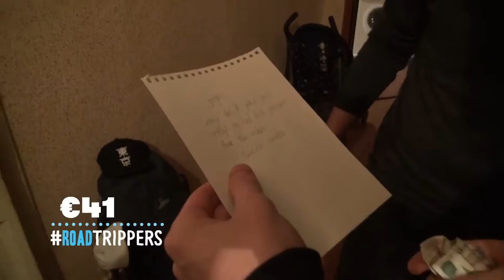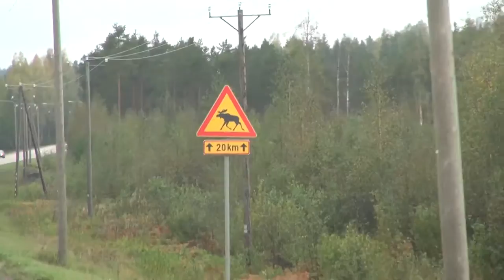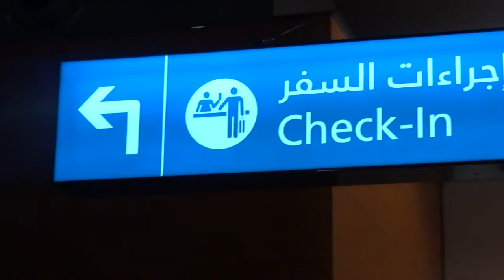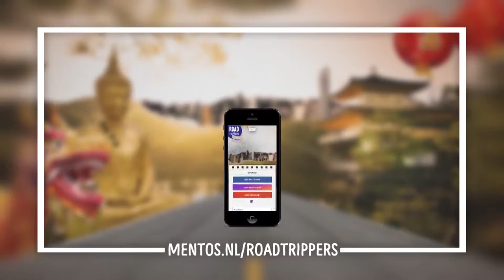Roadtrippers 2016 #10 FINALE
Voor de mensen die de aflevering op hun telefoon/tablet willen kijken
Ik genereer geen inkomsten, alle rechten gaan naar StukTV!

In Roadtrippers neemt Team StukTV het op tegen Team Girls, bestaande uit Tess Milne, Shelly Sterk en Gwen van Poorten. Ze krijgen 14 dagen de tijd om hemelsbreed zo ver mogelijk van het startpunt te komen. Wil je kans maken op een Mentos prijzenpakket met onder andere een Sony Action Cam? Of de hoofdprijs: Sony 4K televisie? Speel mee

-- Vanaf volgende week --
NIEUW op StukTV: Het Jachtseizoen!

TEAM GIRLS
Tess Milne

TEAM STUKTV
Giel de Winter